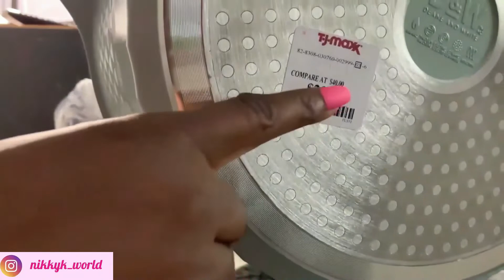Vlog: Life Update Got The Job +Review Of Michael Kors perfume See +What My Kids Do To My Silverware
Hi guys this is just an update from my previous vlog enjoy

And if you are new to my channel my name is Nikky am of African descent from Nigeria to be precise now living in the United States and a proud mummy of two kids a boy and girl. i enjoy writing, making new friends, I am passionate about the gospel of Jesus Christ, i like engaging in profitable interactive conversations, traveling, and so much more. I saw YouTube as a platform for me to express myself that's why i started this channel. Am loaded with a lot of ideas and interesting topics i will be sharing on this channel please stay tuned and kindly subscribe for more of my videos in the coming future.